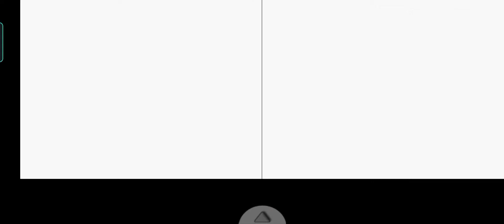August 13, 2022